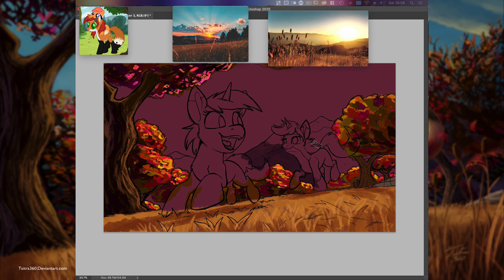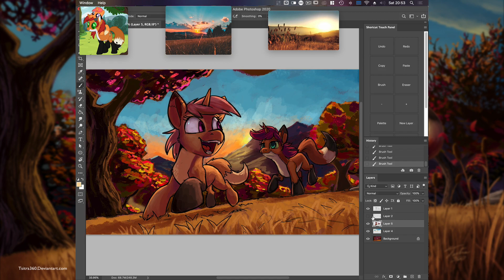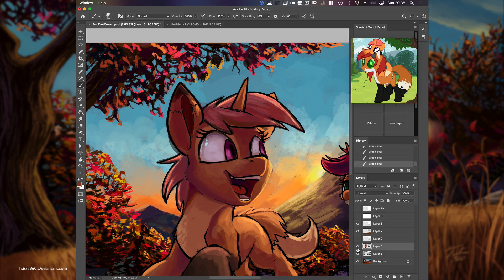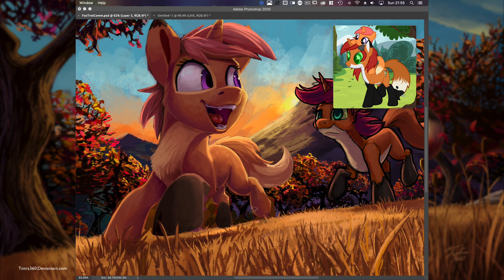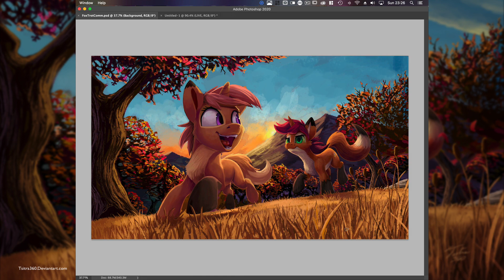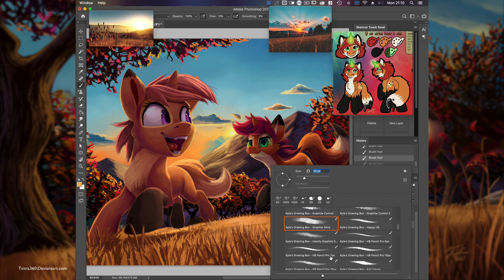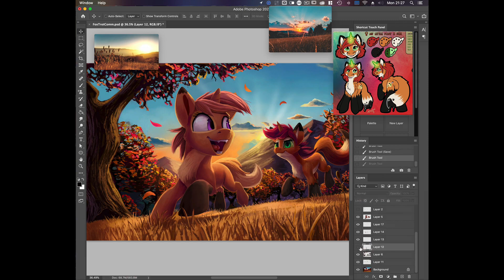Fox Trot (Speed Painting Commission)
This is a recording of a painted commission I just finished for Artistic Palete. This a daughter and mother drawing of fox pony hybrids Kitt Nips and Artistic Palete.  I enjoyed drawing this as I drew the landscape and the characters themselves. Hope you did as well!